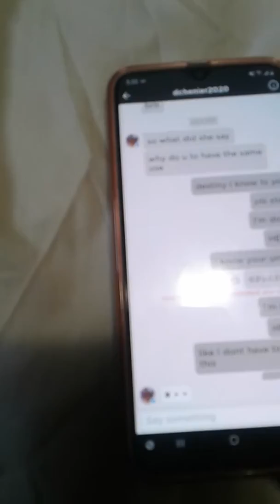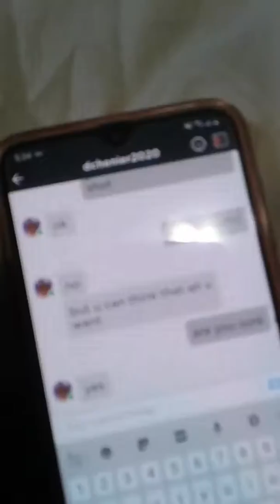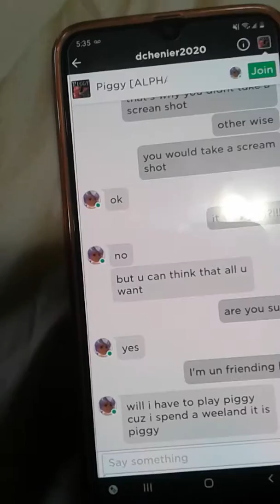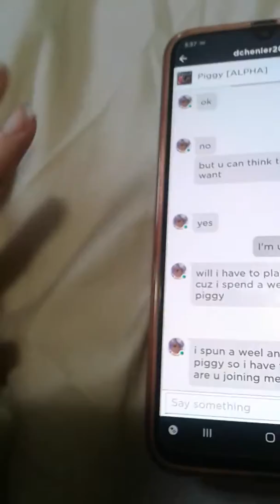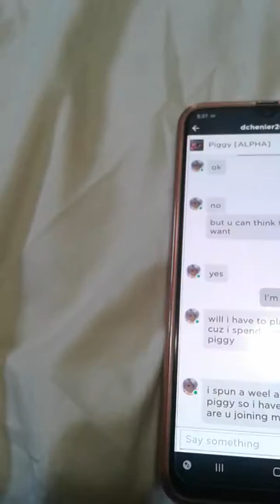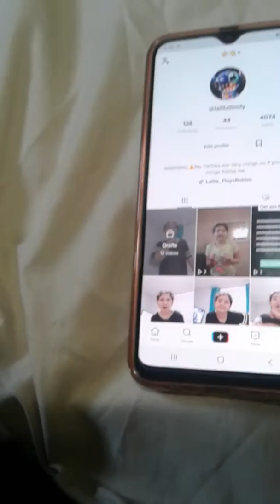P3 last part I think I was over reacting lol